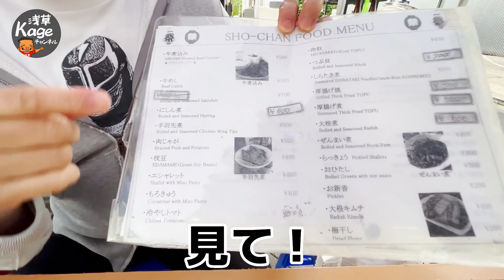【老舗居酒屋】 「正ちゃん」 浅草ホッピー通り 最強牛煮込み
浅草の観光スポットとしても有名な
ホッピー通りのお店は
どのお店も牛煮込みがあります！

浅草で働いていると「どのお店が美味しいですか？」と
よく聞かれます！

今回は、その中でも最強に美味しいお店「正ちゃん」をご紹介！

創業は昭和26年の老舗居酒屋
昭和の風情をたっぷりと残した
下町情緒が溢れる店です。

創業以来継ぎ足して作られるじっくりと煮た
「牛煮込み」は大人気メニューです。

★撮影協力

東京都台東区浅草2-7-13

★「浅草Kageチャンネル」
爆笑似顔絵カリカチュアジャパン(株)の
代表取締役/代表アーティストkageが、
愛する地元浅草にある名店と、
そこに生きる人たちの魅力を、
明るく楽しくお伝えします。